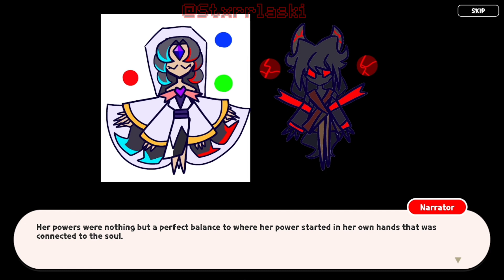[Pilot?] An Unexpected Guest || Cookie Run: Macrocosm Omniverse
✉️ ⇢ You got mail, do you want to open it?
☛[Yes]   ☛[No]

— 𖥸 —
Read here! ↓↓

[ ✎ ⋅ Message ↴

"In the story, many people who knew the Omniverse existed said that 2 Primordial beings existed before the development but it's true, the Demi-Gods existed especially the Archons too. Who would be curious of someone entering the universe who has the horns of a demon? Well it is unknown how they got there but I'm sure they have a hidden secret. They looked honest, well better find out when someone was curious of who they really are"
- A.E. , Archon of Tenebris

AFTER BEING DEAD FOR MONTHS, I'M FINALLY ARRIVED TO COOK SOMETHING!!

Oh ehem, Salutations. I have been dead for the past months, I have been busy with school work and stuff but hey, I'm much active on Twitter!

Why did I create this video?
Well for the past months, I have been planning on making my series to help my family since they've been working hard recently and earn money just to get a big house so my grandpa and grandma can live there, It's my dream to create a series like that. This channel was supposed to be for animation memes and sometimes Gacha videos but not anymore as my target audiences are very much interested to Cookie run, so I created a series by my own! I have been working hard on it by myself without using Discord, making a script, making assets, etc. I know this channel was supposed to be a Countryhumans and OC's content but now I'm changing it.

What is Cookie run?
Cookie Run: Kingdom is an action role-playing gacha game by Devsisters and the sixth game in the Cookie Run series. It was released worldwide on January 19, 2021.

What is this series anyway?
Cookie run: Macrocosm Omniverse is a 13+ series about one Demi-god finding 2 Archons from the Cookie Run Universe. They accidentally met Stardust and Harp and decided to help them reach their goal while the Omniverse they're in is in the computer.

Note: This series is not related or inspired from the series that Z### made. I do not support her and her series for what she have done due to a drama months ago. This series only has some Fandom related references and not P3d0 and Pr0$h!t references./srs

This series isn't heavily inspired by Kingdomverse, the theme of it isn't really similar to this series. The series is very much Crossover Webcore themed while that one is much more of the Caribbean theme.

Thank you to everyone who has been with me for the past years! I'm bad at scripting this series but at least I tried, I appreciate all the support for the series as I'm planning on another episode soon!

~ Characters:
Cyver (Goddess of Creation)
Yariel (God of Destruction)
Redact (Demi-god of Reality)
Zerah (Demi-god of the Void)
Zera (Demi-god of the Void and the Internet)
Umi (Archon of Bureizu)
Caspian (Archon of Akva)
Starlight Prime (Archon of Tekuno)
Wintermelon Cookie (Archon of Lux)
Harp Cookie (Archon of Ventus & The Barb of the Wind)
Karro or Pink Praline Cookie (Archon of Zemlya)
Astralaski (Chosen One)
Stardust Cookie
Citizen Cookie 1 & 2
Merchant Cookie 1 & 2
White masked Cookies 1, 2, 3 & 4?
Receptionist Demon Cookie (aka Salty Cream Cookie)
Lethe Cookie (aka Eclipse Choco Cookie)
Chronos Cookie (aka Time Cone Cookie)
Hades Cookie (aka Lemon Tiramisu Cookie)
Goddess Charlotte (Original Goddess of Creation and Void)

Music OST:

Omori:

White Space 002
Lost at a Sleepover 006
Space Road 1979 014
Respite 059
Tussle Among Trees 015
Temple 148
THE VENGEANCE OF THOSE FORGOTTEN IN DARKNESS 023
Spaces In-between 004
Playing Forever 154
Something 157

Undertale:
Run! 032
Start Menu 002

Other:
Final Fantasy Crystal Chronicles - Echoes of time

Cookie Run:
The Glorious Creme Republic
Market

Apps used:
KineMaster (Animation and Editing)
Ibispaint X (Drawing all Sprites and Scenes)

[ ⚠️ ⋅ Important ↴

ミ⛧ Stealing :
If someone steals this video link me to the video and I’ll just write a comment to tell them that they should take it down. If they don’t I’ll contact YouTube and they’ll shut down the channel or video. Permanently.

unless I gave you permission and
please credit me in the description and put the link to my original video!

Cookie Run Kingdom belongs to Devsisters

Cookie Run Macrocosm Omniverse and my Characters all belong to: Just me.